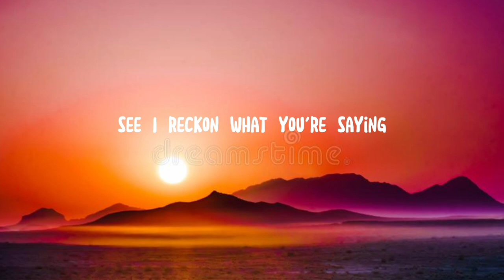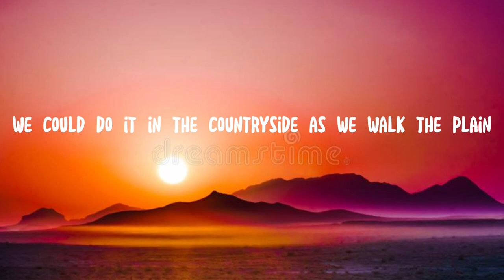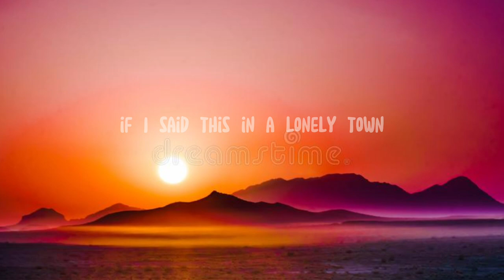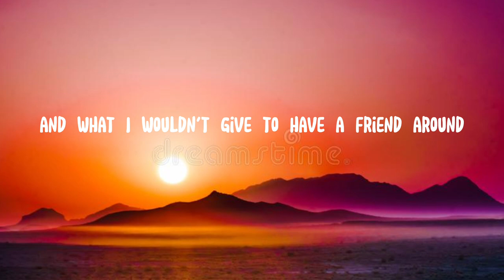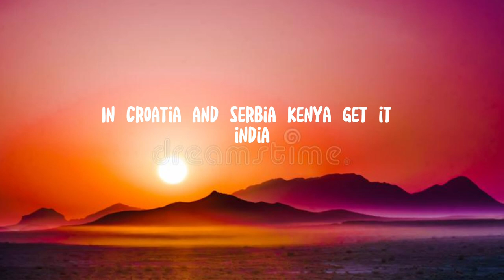Kirin J Callinan, Alex Cameron, Molly Lewis & Jimmy Barnes - Big Enough (Lyrics)